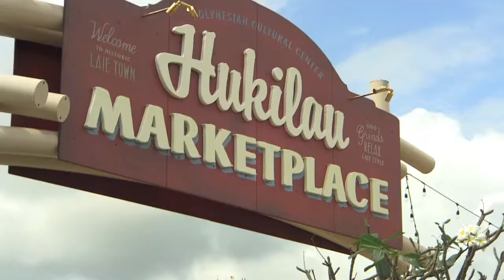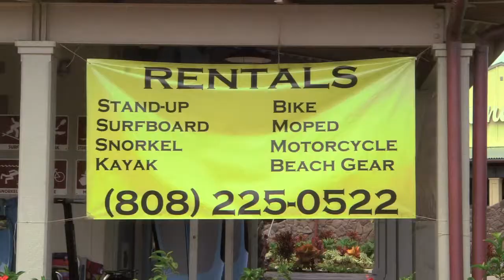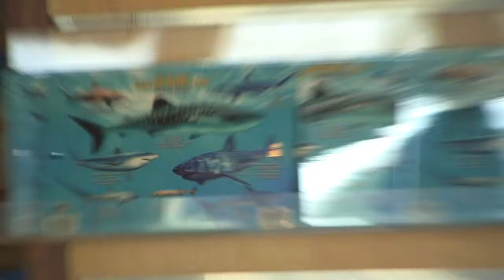North Shore Explorers, Laie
Brett Lee won a college business plan competition at BYUH, then turned his proposal for moped rentals at Turtle Bay into a thriving activities center... now he's running tours, rentals and more out of the Polynesian Cultural Center's new Hukilau Marketplace!